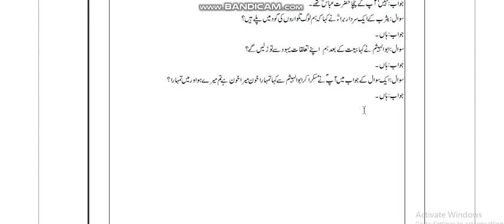قبیلوں میں دورہ، اوس اور خزرج کا اسلام قبول کرنا، عقبہ کی بیعت، سیرت کیا ہے، فالتبعونی